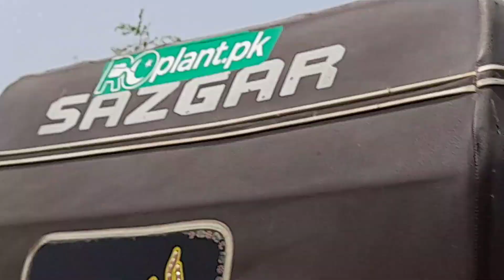ham ghumne gaye sammundar site or boht maza ai 🥰🥰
ham ghumne gaye sammundar site or boht maza ai 🥰🥰..ismail and rohan ismail and rohan...